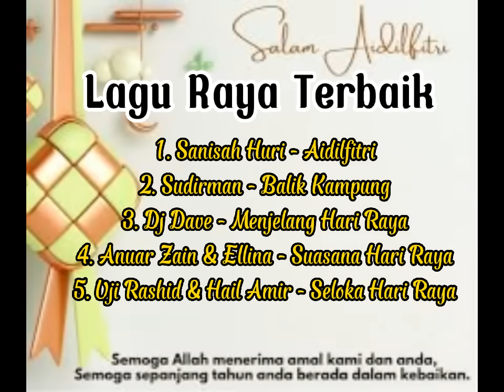lagu raya - paling best...